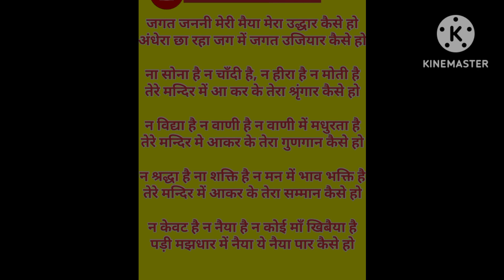जगत जननीमेरी मैया मेरा कैसे उधार हो बहुत प्यारा भजन है माता रानी का आप लोग सुनी कमेंट कीजिए जय माता